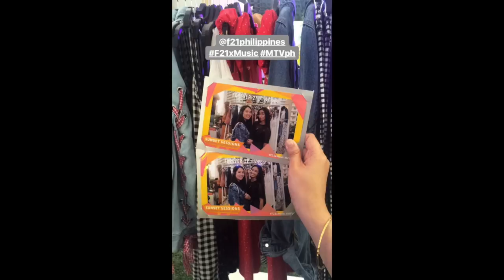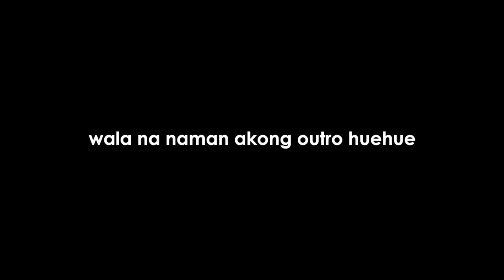walang katapusang haul + special announcement!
kitakits sa jollibee!

nagmamahal,
pamela swing